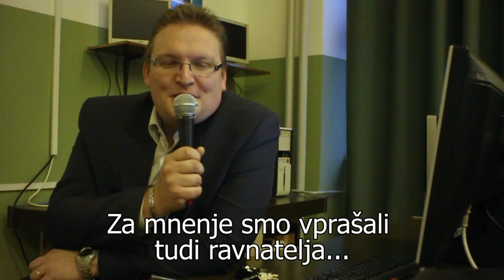Maturantski video R4B - Vegova 2014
Zahvala gre tistima dvema ali trem sošolcem, ki so sodelovali pri nastanku.
 Večino ostalih mastnoglavcev pa je treba povaljati v medu in vreči na mravljišče.

Aerials: Pylo & Helivideo